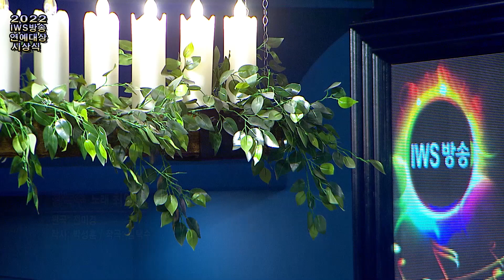2022 연예대상시상식 가수 최연주